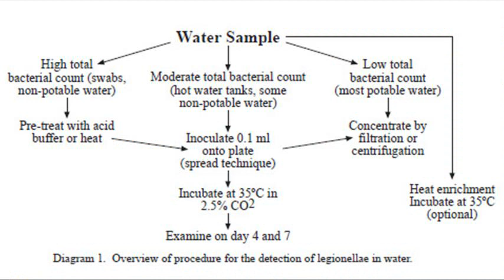bcye agar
bcye agar nocardia
bcye agar sigma
bcye media
bcye agar legionella species
agar legionella selective